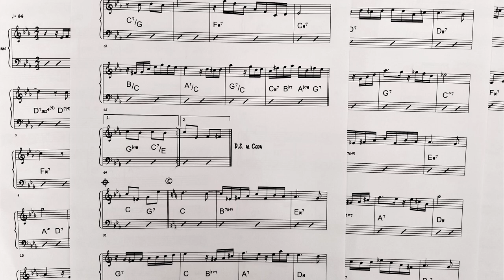📻 Chorando as Mágoas - Nabor Pires Camargo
Rearmonização de Leo Ferrarini para o choro 'Chorando as Mágoas' de Nabor Pires Camargo.
Tocado em formação de trio com:
Leo Ferrarini - piano
Fulvio Moraes - bateria
Richard Ferrarini - sax soprano

LIVROS HARMONIA E IMPROVISAÇÃO 1 e 2 - Richard Ferrarini